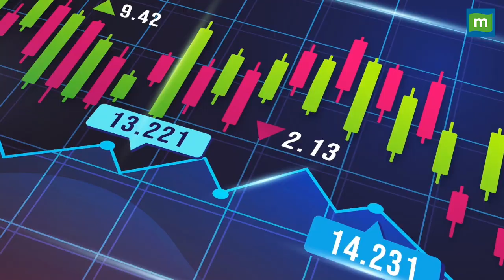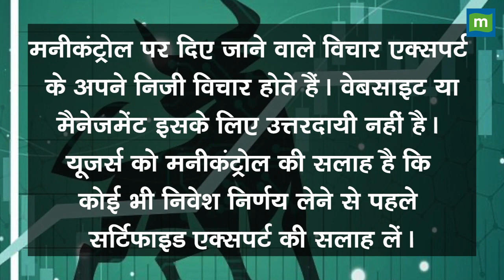इन 2 शेयरों से शॉर्ट टर्म में होगी जोरदार कमाई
MarketsWithMC: आने वाले कुछ समय में बाजार में जोरदार बाउंस बैक मुमकिन है...ऐसे में जानिए इन दो स्टॉक्स के बारे में जिनमें शॉर्ट टर्म में की जा सकती है जोरदार कमाई..